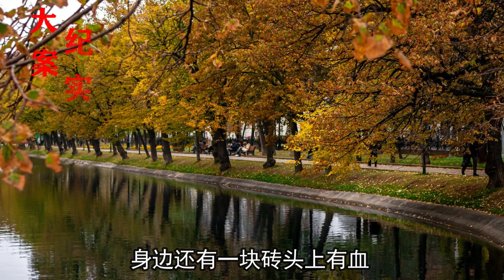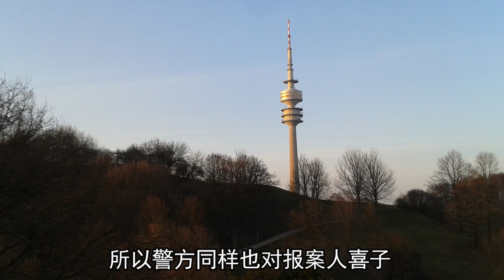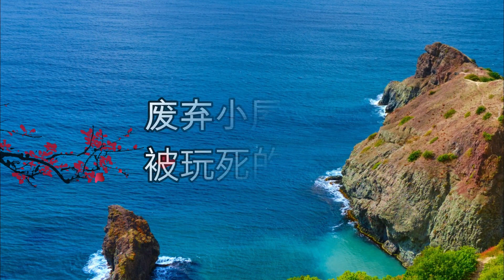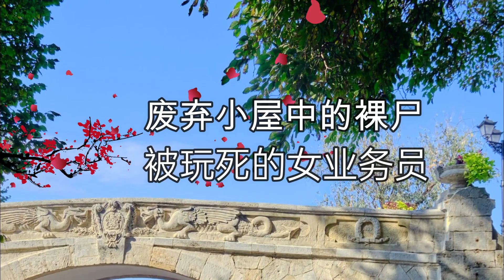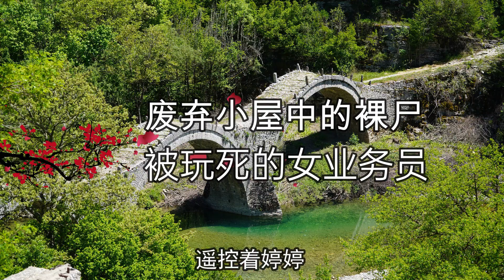奮鬥中的女業務員，外出見客戶後就失蹤了，大案紀實